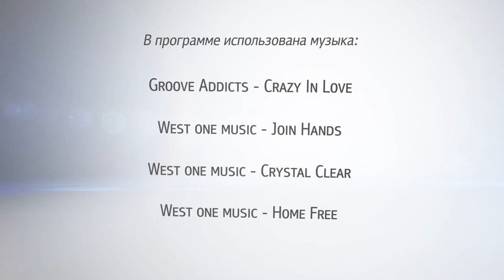«В. Гости» Дмитрий Сазонов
Вице-президент и главный тренер ДВ федерации современного панкратиона.
С детства увлекался спортом. За время спортивной карьеры получил второй дан по дзюдо, стал мастером спорта по борьбе самбо и кандидатом в мастера спорта по рукопашному бою.
 Наряду с увлечением единоборствами, Дмитрий получил два высших образования: юридическое и физкультурное.
В Дальневосточной федерации современного панкратиона состоит со дня ее основания в 2000 году.
Дмитрий Сазонов является главным рефери федерации, а также председателем судейской коллегии Дальневосточной федерации современного панкратиона.